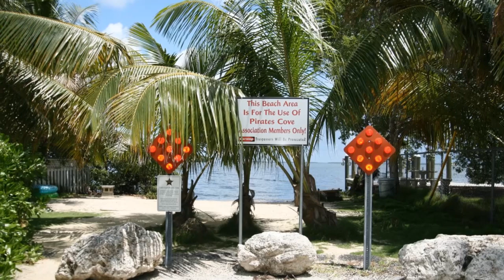0 Pirates Drive, Key Largo, FL 33037 - Susan Kay Holler Kelly Reardon Wilson - MLS 595015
MLS 595015

Build your home in the sunny Florida Keys! 2 lots available in the coveted neighborhood of Pirates Cove. Total of both lots are 50' x 140', total of 7000 square footage of land. Voluntary Homeowner's park with boat ramp, beach and clubhouse.

Contact Agent:
Susan Kay Holler Kelly Reardon Wilson
LoKation Real Estate